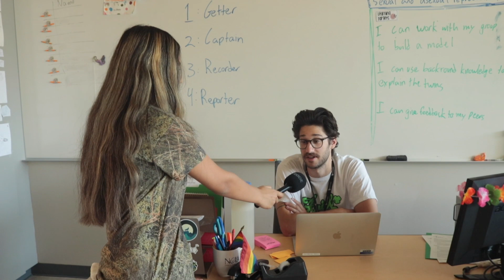Shamrock Survey: Bells Survey (2023)